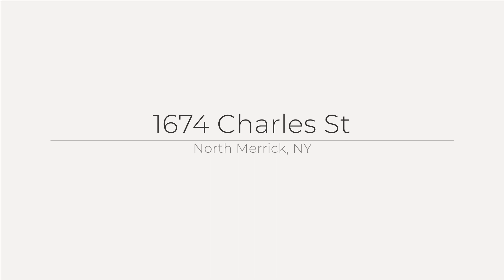1674 Charles St, North Merrick, NY